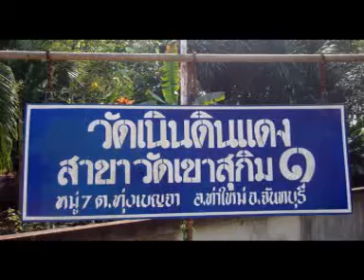ช่องttvnewsonline เกาะติดคลิปVDOสำคัญและคลิปเหตุการปัจุบันได้ทุกวันและเวลา ทางช่องttvnewsonline